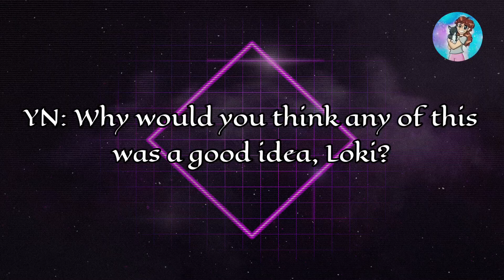Y/N x Loki POV